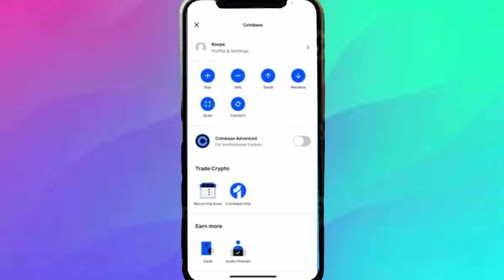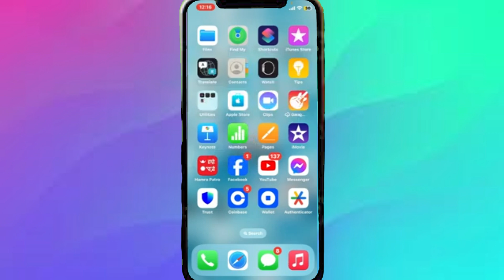Cómo Configurar Stop Loss en Coinbase 2024